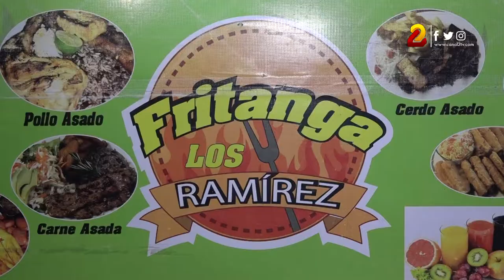Más fritangas participan de concurso de la Alcaldía de Managua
La fritanga de Los Ramirez está ubicada en Villa Flor Norte y participa de la VII edición del Concurso de la Fritanga Más Limpia y Bonita de Managua.